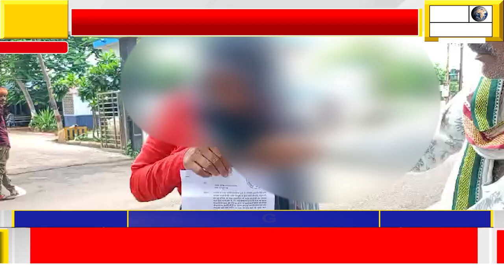देशी कट्टे की नोक पर महिला के साथ बलात्कार करने का किया प्रयास, पति करता हैं महाराष्ट्र में मजदूरी